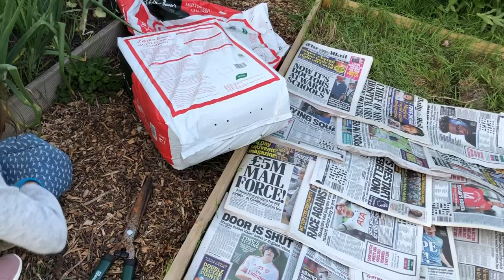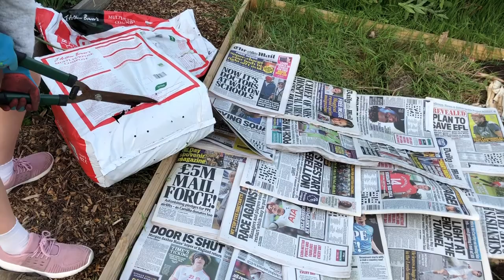Finally getting the sweetcorn in at the plot || May 2020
Hi to anyone who is new to the channel :)

We’ve been at the plot finally sorting the sweetcorn out.

Thanks to Tim at My Carbon Coach for giving me a shout out.